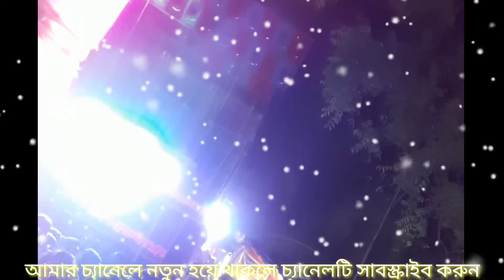Mahamaya music 6 bass 6 mit face to face competition|| Rk music||Video Song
Mahamaya music 6 bass 6 mit face to face competition|| Rk music

Dj_sm _mix
Dj_Appu_ Remix

1_Step_Humming_ Dance _Mix
3_st_Hindi _Hemming _Dance_mix
Hindi _Dince_mix
Hindi _Competition _mix
Hindi _Old_Dj_mix
Hindi _Dj_song

bj bm remix competition music
DJ BM REMIX Humbing bass
dj bm remix satmile se
dj bm remix vibrations song
dj bm remix 2021 new song
dj Bm remix competition
dj bm remix competition Running bass

Dj Competition song ( hard dialog mix)
Dj Competition Running song
Dj Competition Bhojpuri Humming matal Dance
DJ humbing bass

Nonstop Dj Humming song
Hindi matal Dance Roads song
New purulia humbing matal Dance
Bhojpuri Humming matal Dance